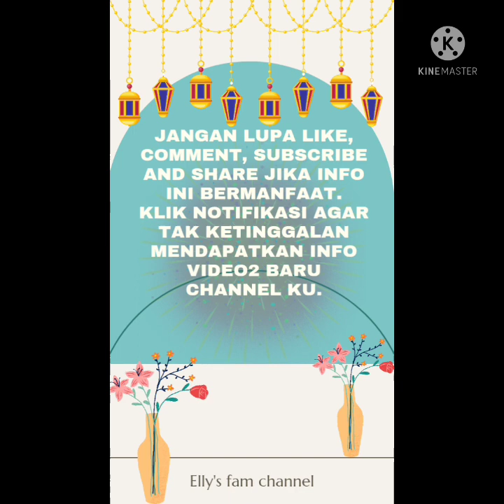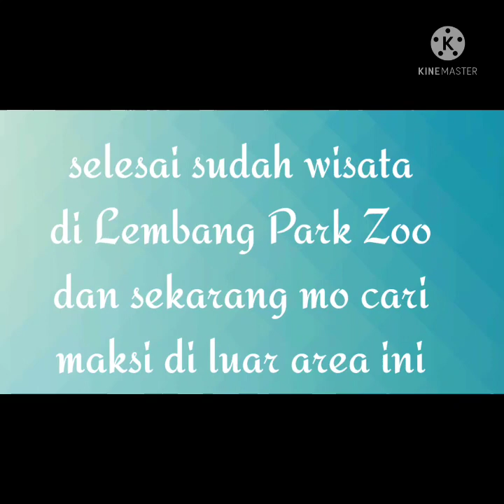Suasana di Lembang Park Zoo 6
Assalamu'alaikum teman2...
Ini adalah video terakhirku di Lembang Park Zoo. Masih banyak wahana2 lain yg belum terekam. Bisa di abadikan di lain waktu ketika kembali lagi kesini.

Semoga video ini bisa menghibur teman2.

Salam...

20/12/2021